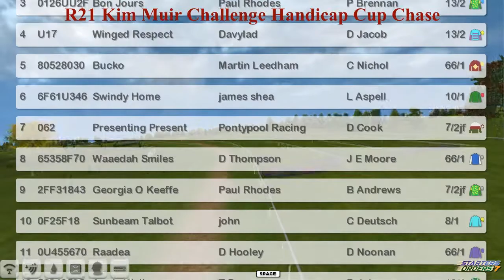NH WK10 R21 Kim Muir Challenge Handicap Cup Chase